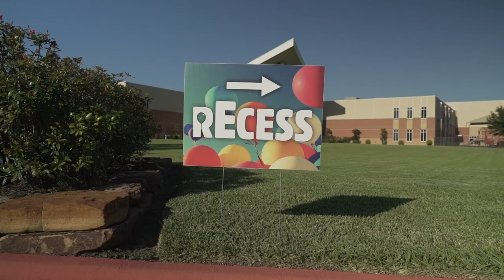Recess and Open Gates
"rEcess" is a monthly respite night event exclusively for families who have a child with a disability. Parents are encouraged to enjoy an evening of rest while their children participate in a dynamic, organized, kid-friendly program free of charge. This event is open to children with any special need. At Faithbridge Church, our heart is to love and serve children with special needs and lead them into a growing relationship with Jesus Christ. We also yearn to support, affirm, and provide hope to the families of children with special needs. Every person who enters our doors is a gift and each has tremendous value in the church and among our body of believers.